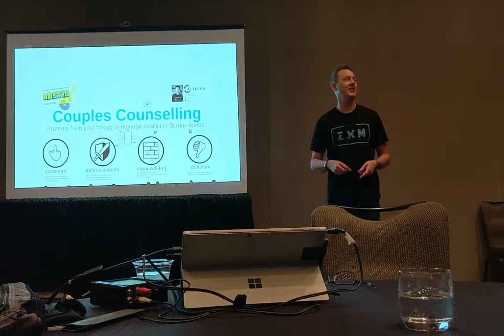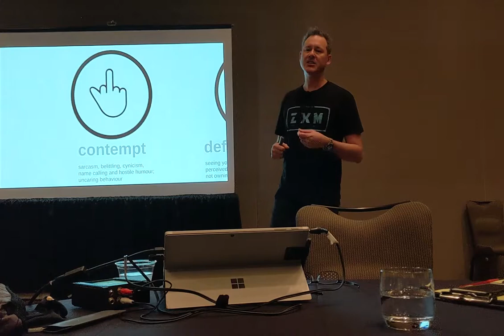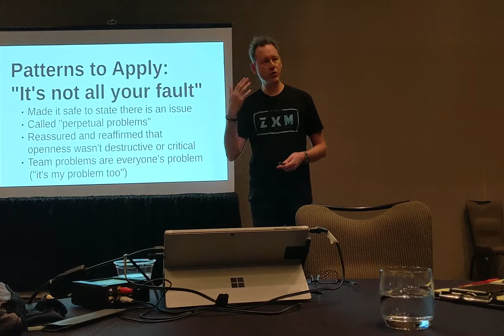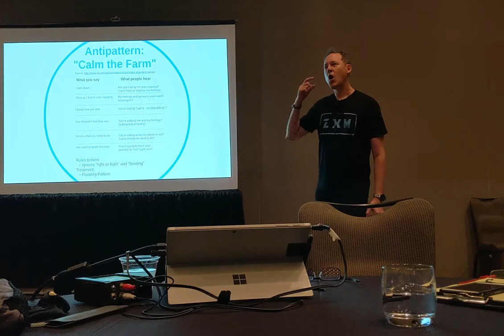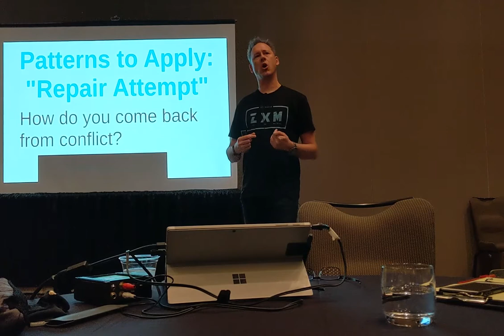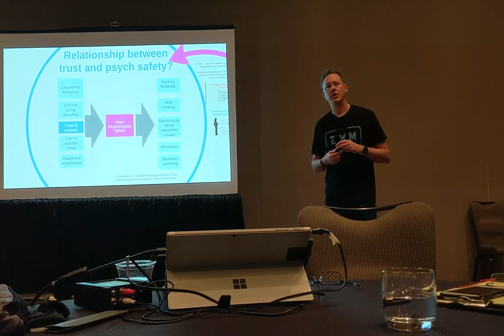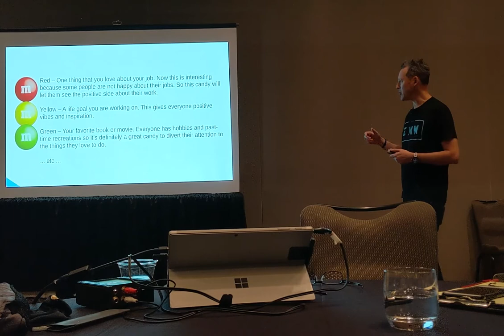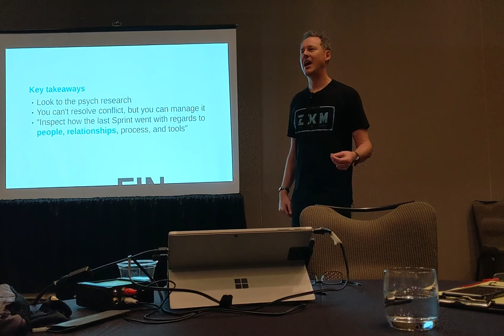Dealing with Dysfunction - Using Patterns from Couples Counselling with Dysfunctions in Teams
How do you deal with teams that have dysfunction? Do you demand that they face their demons? Should they challenge each other openly, or is there are smarter way to handle dysfunction?

In this talk, ZXM CEO Matthew Hodgson, presents to the Global Scrum Gathering in Austin on patterns from Gottman and social psychology research to help mend broken teams. He focuses on relating practical retrospective and coaching patterns to help alleviate the pains of teams and individuals.